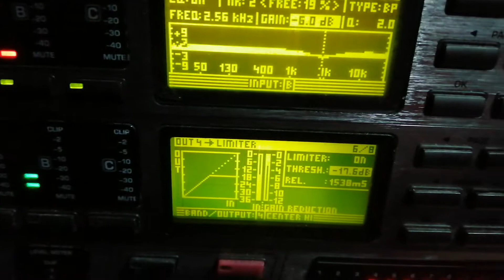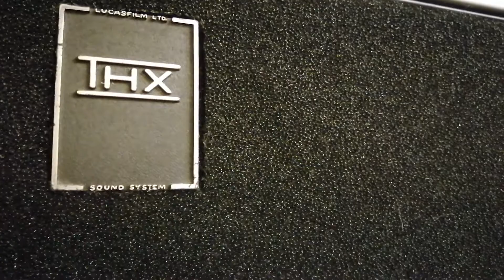JFK Lucasfilm Ltd THX sound system do your own sound thinking